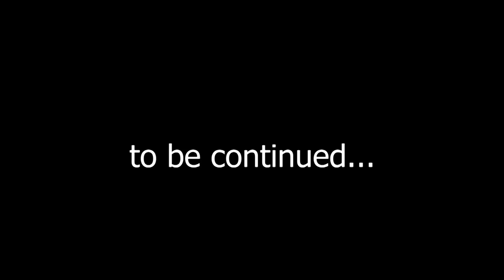Following the traces of coffee we find a computer room. Walkthrough #10 (Deponia 3)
The story of Rufus, an unbearably narcissistic but extremely active inhabitant of the junkyard planet Deponia, is coming to an end. For the third game in a row, Rufus is trying to get at least with a carcass, even with a stuffed animal, into Elysium - an orbital station where, according to rumors, everyone is beautiful and healthy, society has reached its highest development, and technology is at the level of magic. The end of the adventure is near - in the third part of "Deponia" he will either succeed or suffer final defeat.